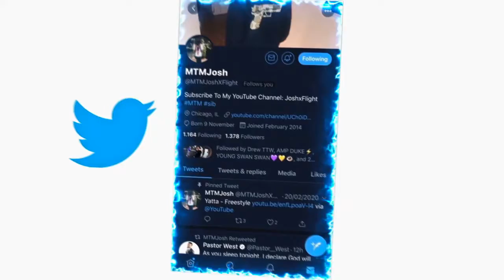Coi Leray - GI JOE (Prod. Akxen) REACTION!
JesserTheLazer
KSI
SoLLUMINATI
PRETTYBOYFREDO
QJB
HANKDATANK25
DEI AND JOE
DDG
WUAP TV
LOU WAUP
ZAIS
WOLFIERAPSENT
MOREWOLFIE
OPRAH SIDEVERSON
PontiacMadeDDG
PontiacMadeDDG VLOGS
Mega McQueen
Mega Mc VLOG
CASHNASTYGAMING
RICE GUM
PEWDIEPIE
LOGAN PAUL
JAKE PAUL
POUDII
LIL POUDII
PERFECTLAUGHS
KELL
ANNOYING
GEESLICE
THE BOOK OF SWANTE
LAWTWIZ
WORLDSTARHIPHOP
2000
Coi Leray - GI JOE (Prod. Akxen)